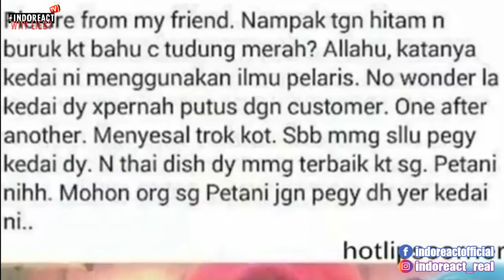🔴 10 FOTO PENAMPAKAN HANTU yang VIRAL di MALAYSIA